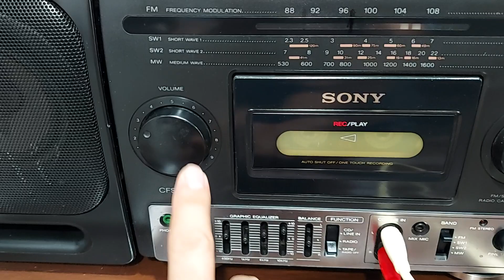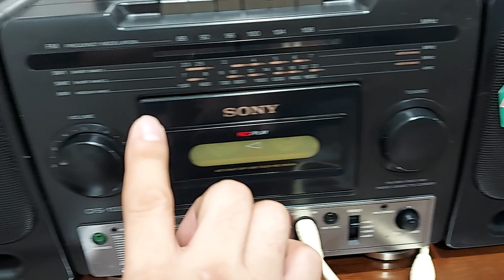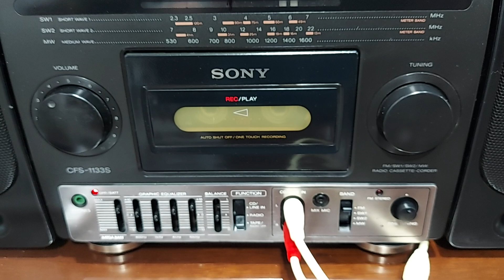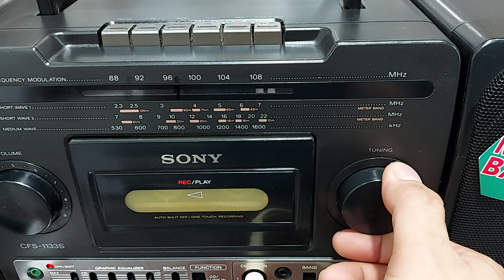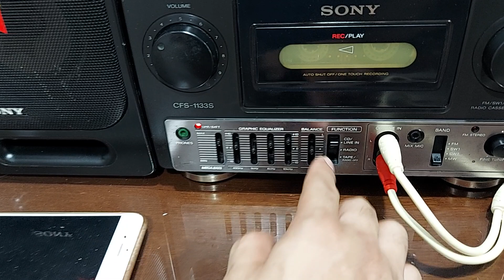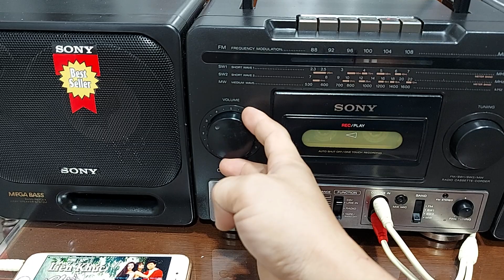SIÊU PHẨM ĐÀI SONY 1133S TUYỆT ĐẸP | ĐIỆN TỬ TUẤN THẮM - ĐT : 0822111444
Phải dùng từ SIÊU PHẨM vì rất hiếm khi mua được chiếc đài SONY 1133S ĐẸP VÀ NGUYÊN ZIN ĐẾN VẬY .  Đây là 1 chiếc đài nguyên bản , đẹp xuất sắc dành cho Bác nào thực sự yêu thích dòng Megabass 1133s này . Đài đang hoạt động cực mượt mà và tiếng rất hay . Giá em Tuấn đang giao lưu : 2,6 triệu đồng . Điện thoại : 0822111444.